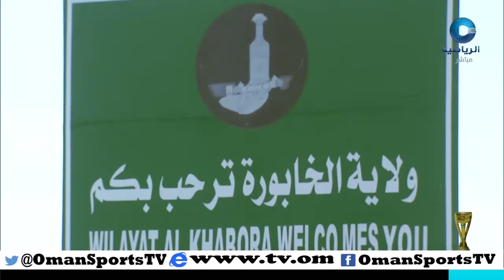الحدث | أغلى الكؤوس | الأربعاء 27 أبريل 2016م